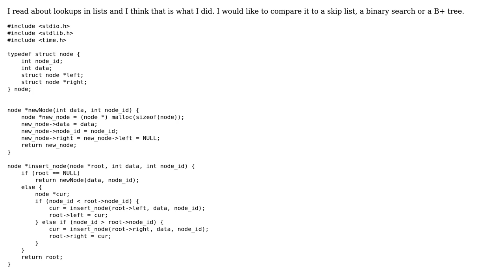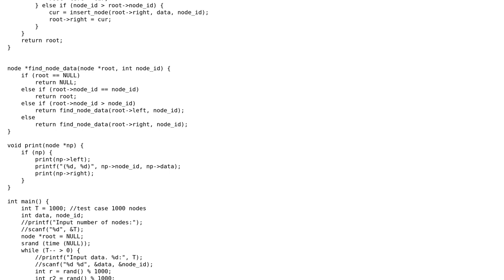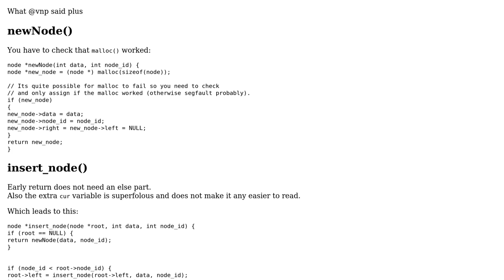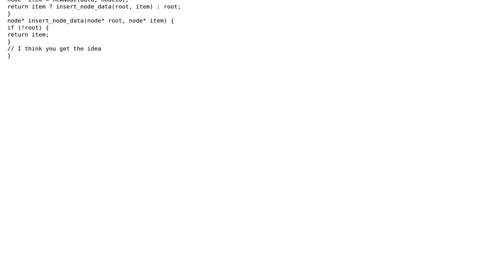Code Review: Lookups in list in C (2 Solutions!!)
Code Review: Lookups in list in C

With thanks & praise to God, and with thanks to the many people who have made this project possible! | Content (except music & images) licensed under CC BY-SA | Music | Images & others | With thanks to user vnp user Niklas Rosencrantz user Martin York and the Stack Exchange Network Trademarks are property of their respective owners. You are responsible for your own actions.